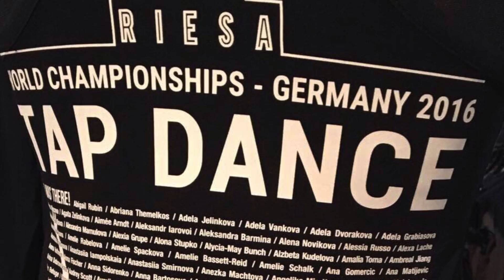STEP BY STEP VRAPČE,RIESA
Mali rezime-razni izvori materijala ( mame, djeca, viber, screen shotovi. )živio VIBER